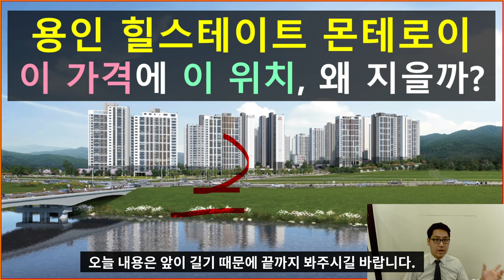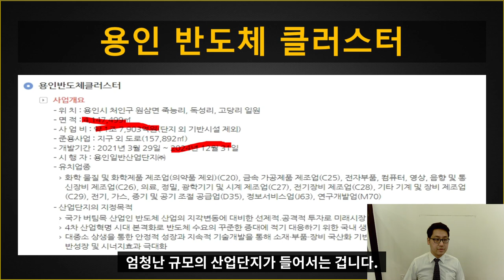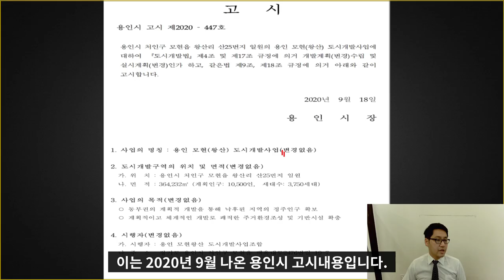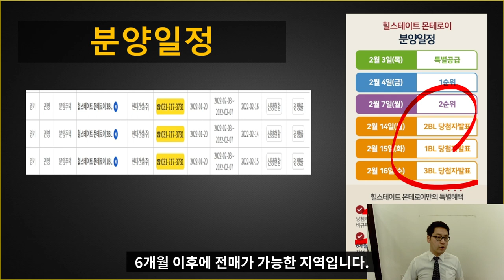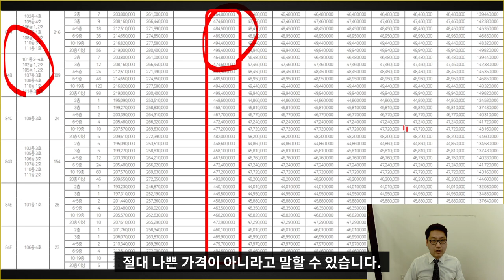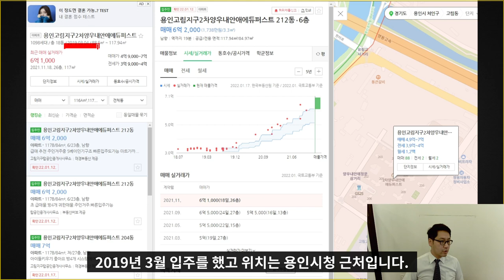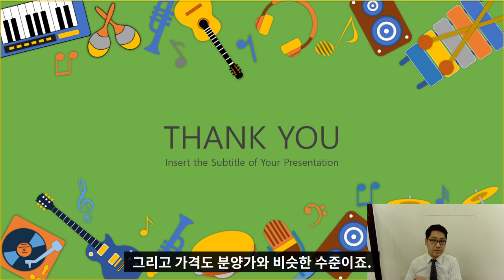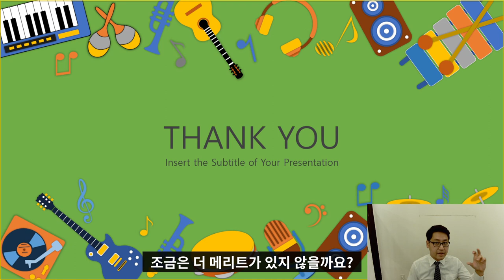용인 힐스테이트 몬테로이 - 용인반도체 클러스터 호재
이번에 용인 힐스테이트 몬테로이가 분양을 합니다.
그런데 아무리 생각해봐도 위치에 짓는지 모르겠더라구요.
그래서 용인 반도체 클러스터까지 생각해봤습니다.
생각외로 간단했습니다.
개인적으로 실거주자들에겐 나쁘지 않는 것 같습니다.